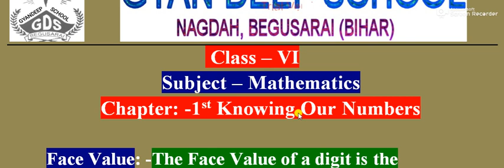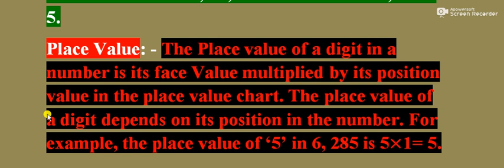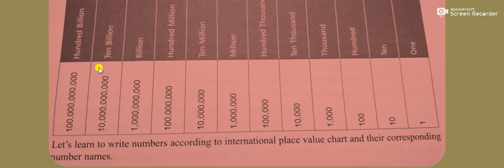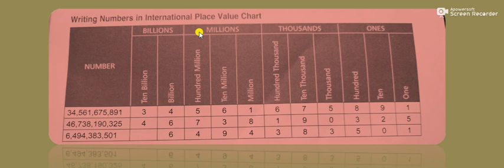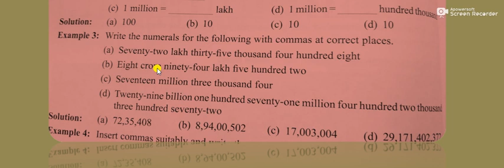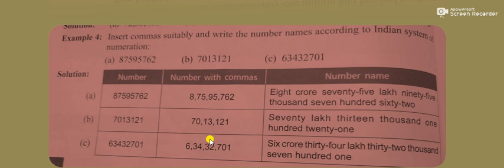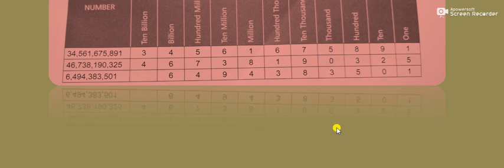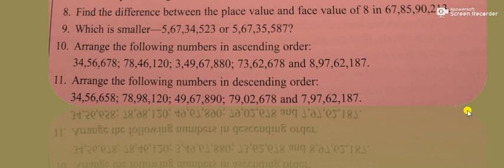Mathematics for Class 6th By Nandan Kumar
Face value is the digit itself. Place of a digit in number is decided by its position. Place value is a product of the face value and the place of a digit.